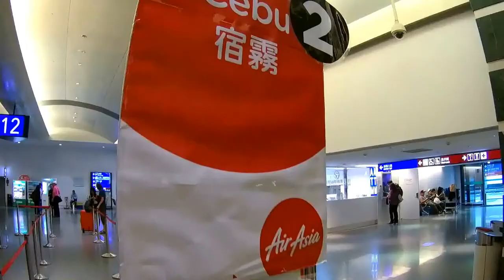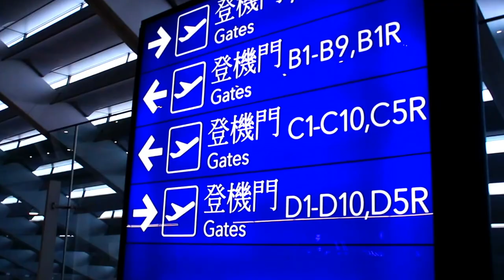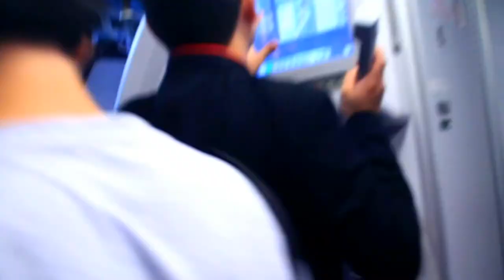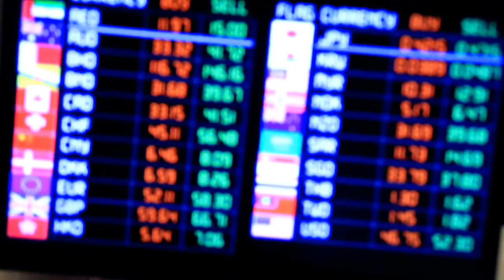Philippine | Day 1 in Cebu南方皇后市宿霧 TRAVEL Vlog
宿霧X薄荷 Day1    歷史古都與渡假天堂

 Dakbayan sa Sugbu宿霧是菲律賓第二大城也是最早的城市，是首都馬尼拉也比不上的歷史最悠久之城，當初麥哲倫就是在宿霧登陸傳入天主教，有「南方皇后市」之稱。

抵達第一天飯店Mabolo royal hotel落腳後，就前往SM city 吃喝逛就早早睡準備四點起床了。
餐廳價格便宜食物一般般但炸雞真的很讚！

music

Smooth  Silent Partner